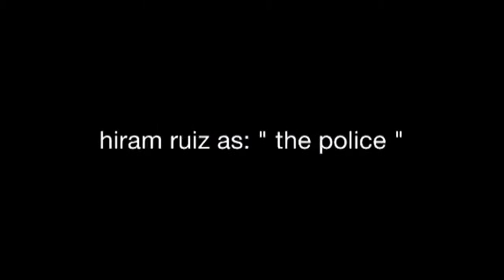Video English (Bloody Sleepover) Noviembre 2014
5 AMRH - CBTis 140
integrantes del proyecto:
Hiram, Yessica, Ana belen, Gabriel, Cristina, Alberto rios.
17 Noviembre 2014 :)